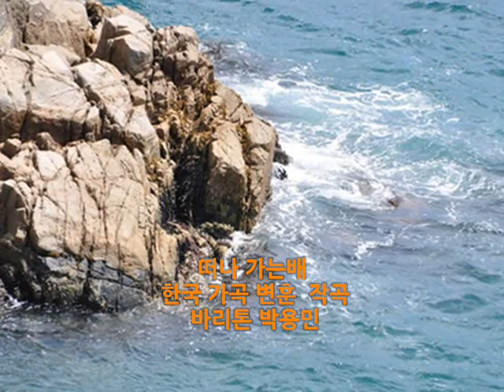떠나가는배 가곡 떠나가는 배 듣기 변훈 작곡 성악가 박용민 한국 가곡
저 푸른물결 외치는 거센 바다로 떠나는 배
내 영원히 잊지못할 님 실은 저배는 야속하리
날 바닷가~에 홀로 남겨두고 기어이 가고야 마느